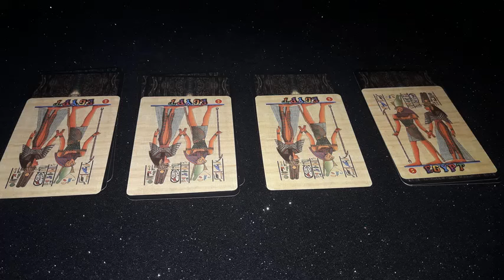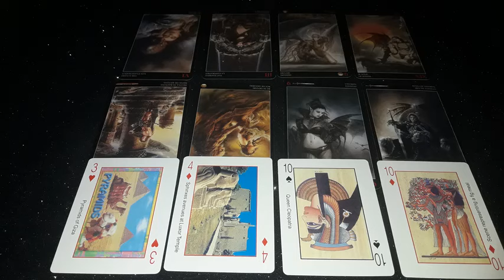Солнечное затмение. Что делать, что снимать. Расклад на таро Ройо и картах Египта. 4 варианта.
Начало 00:00
01 вар. 00:50
02 вар. 09:24
03 вар. 17:10
04 вар. 26:48
 Плейлист: "Расклады на таро."
     Работаю дистанционно.